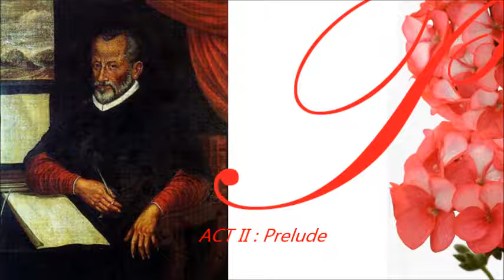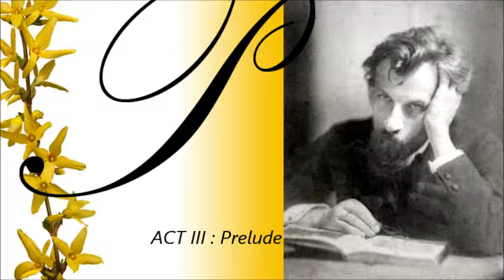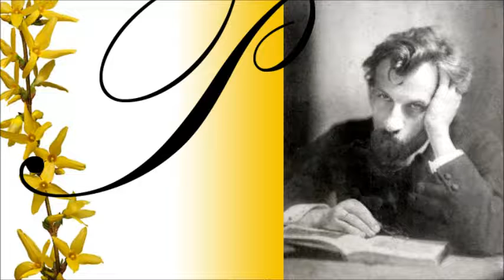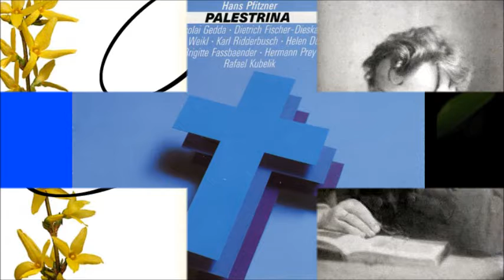Hans PFITZNER Palestrina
Premiere: 12 June 1917
Prinzregententheater, Munich